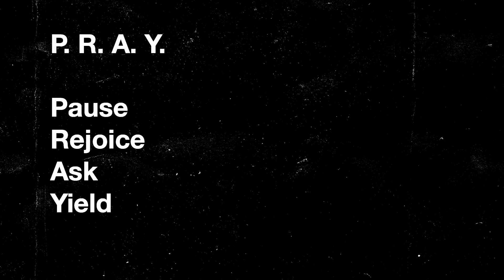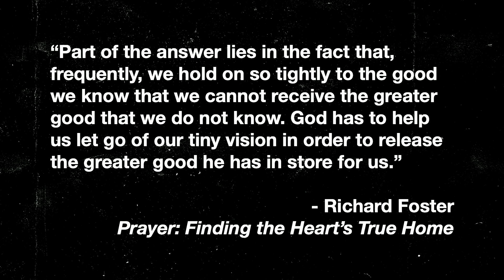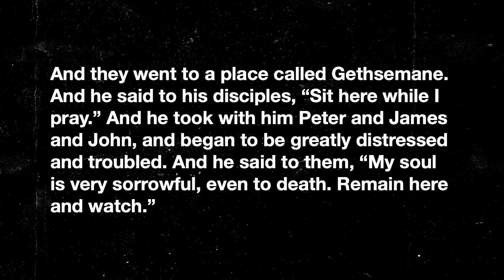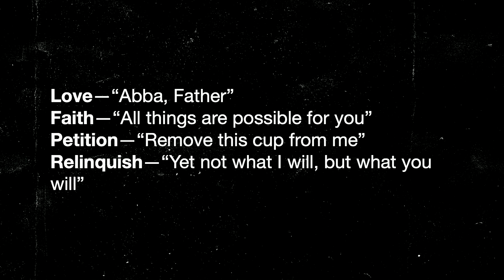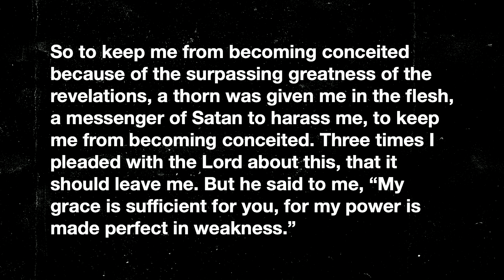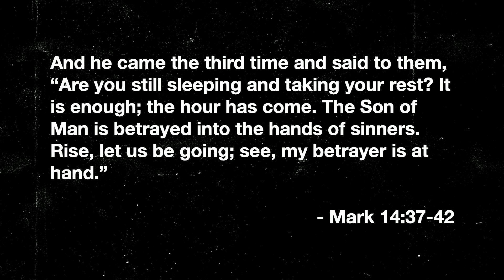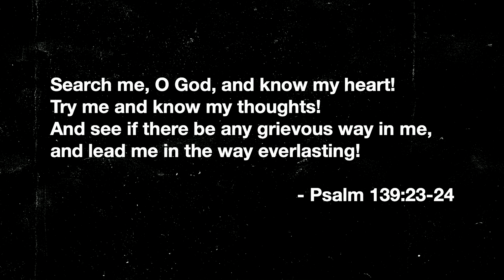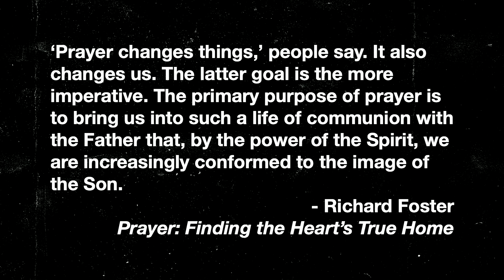Yield: Teach Us To Pray - Josh Branham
Teaching Text: Mark 14:32–42